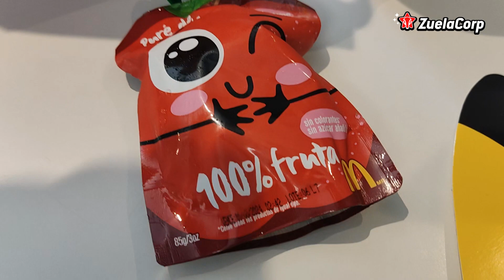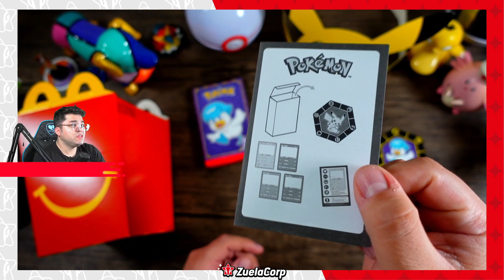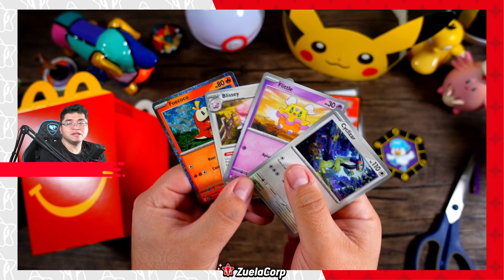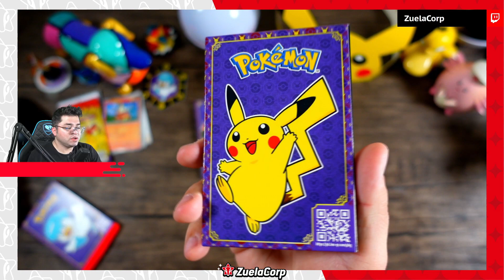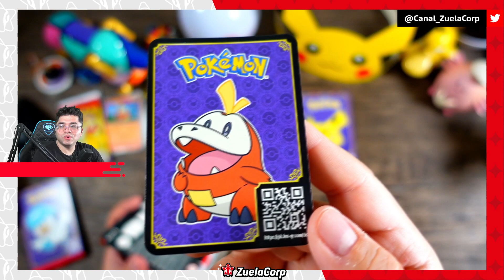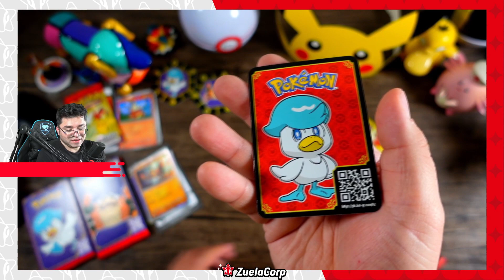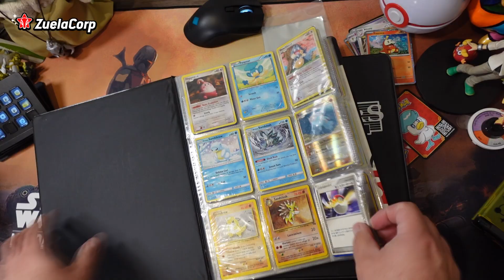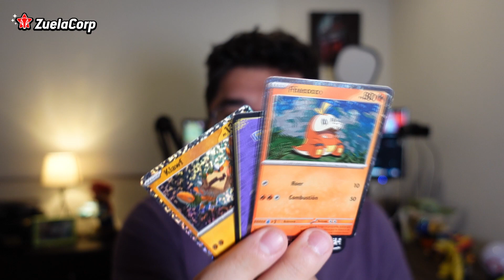😤 Un Nuevo Desafío !! 😵 / 🍔 Cajita Feliz Pokemon TCG 2023 🍟 / Unbox /✨ ZuelaCorp ✨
🔰UNIRSE EN YOUTUBE🔰

✨💕 Para no perderte ningún  video ni stream..!

 Únete a nuestra comunidad  en Discord desde tu pc o celular..! :D

📲Sigue el canal en Facebook /

👕 T SHIRTS /POLERAS oficiales disponibles/

🎁📨 // ENVÍA TUS CARTAS Y ENCOMIENDAS PARA VIDEOS :D // 🎁📨

CASILLA POSTAL  OFICIAL ZUELACORP (REVIEW PRODUCTOS)

Nombre: Sebastián Valenzuela
Casilla n° 117
Sucursal Nueva Tobalaba,
Providencia, Santiago, RM, Chile.

La casilla postal, es ideal para recibir dibujos hechos a mano, recibir artículos para poder hacer videos de unboxing a peticiones, también para poder hacer review de juegos randoms retros, o chistosos..!! Una genial oportunidad de que los amigos de otros países muestren artículos, comidas o recuerdos tradicionales de sus regiones !! :)
The post office box is ideal for hand-drawn, receiving items to make videos of unboxing to requests, also to be able to review randoms retro games, or humorous .. !! A great opportunity for friends from other countries show items, food or traditional souvenirs of their regions !! :)

-- ¿Quieres comprar Consolas y más?
/ Visita la nueva  ZuelaCorp Store /

Vamos por esos  Upgrades que  el canal  ZuelaCorp  necesita !! =) ✨💕